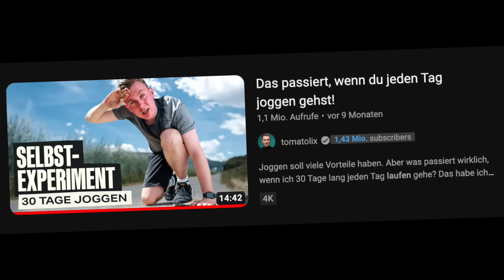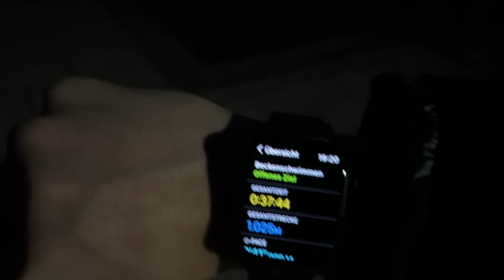Ich trainiere einen Tag wie ​Arda Saatci | Selbstexperiment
Ich stelle mich der Challenge und starte das Selbstexperiment, einen Tag wie Arda Saatci zu trainieren.